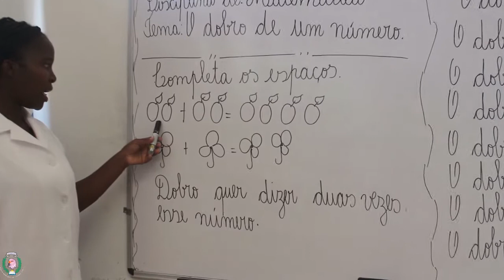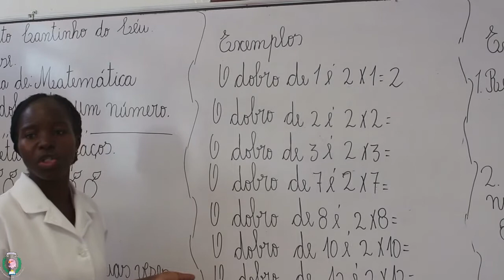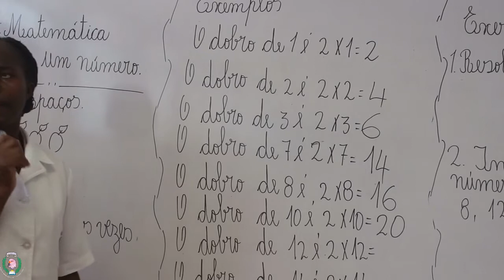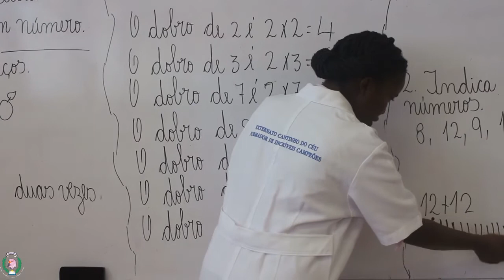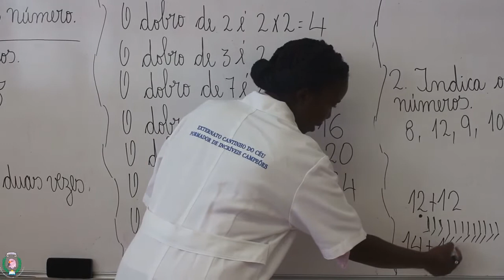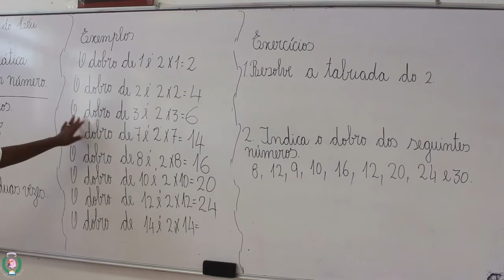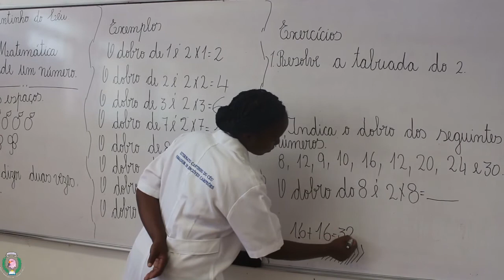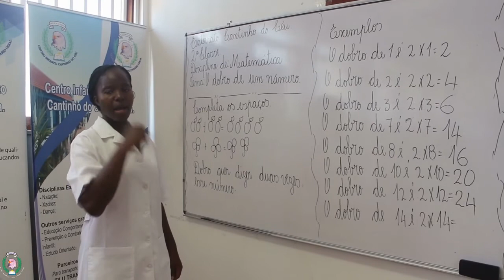Aula de Matemática da 2ª Classe - O dobro de um número